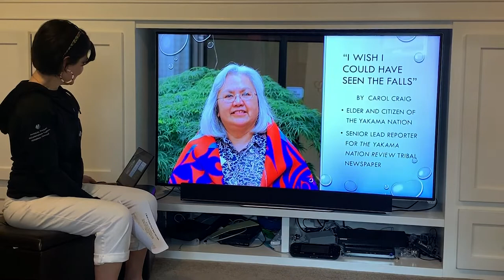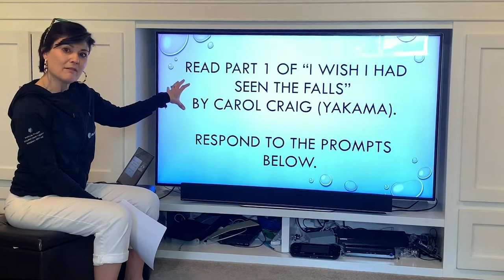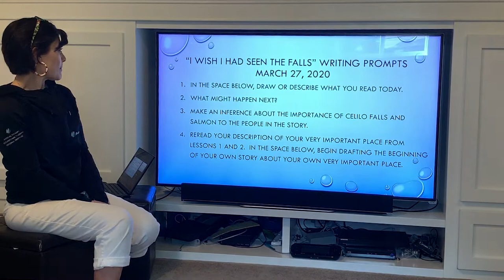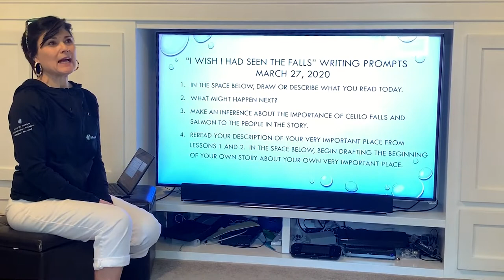Social Studies, Grades K-5: Washington State Tribal History/STI, 3/27 - Lesson 3, Celilo Falls